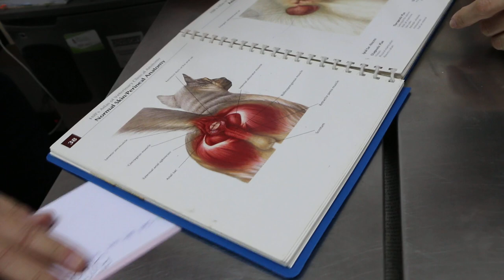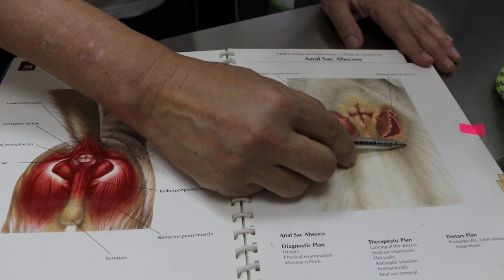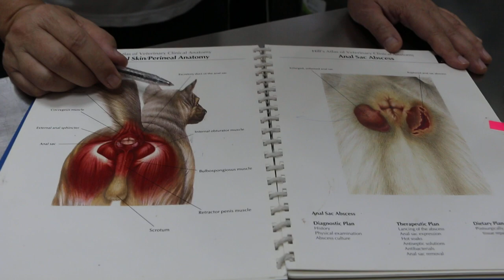A 5-year-old Dachshund has smelly itchy body - anal sacculitis